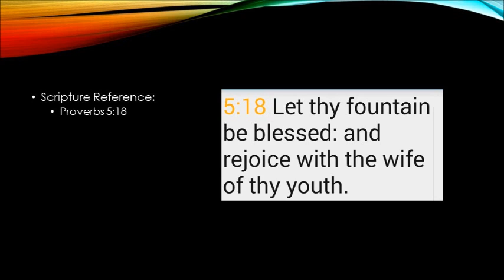July 1 Podcast (Super Tuesday)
Super Tuesday is GAC's uncut, in-depth Marriage/Relationship Class.  This class is for married couples striving to conduct a honest, healthy marriage with God in the center.  This class is also for singles striving to work on themselves in preparation for marriage.  TUNE IN!!